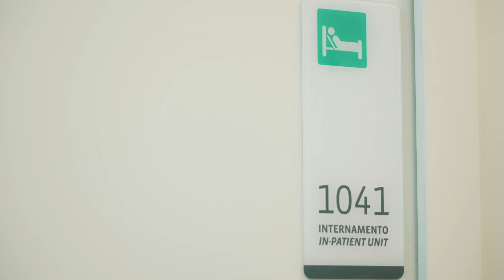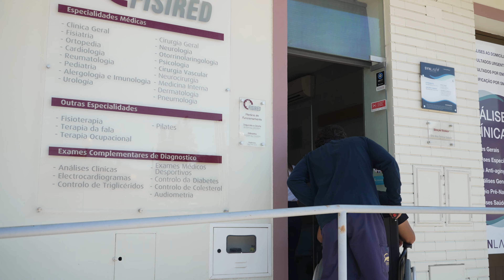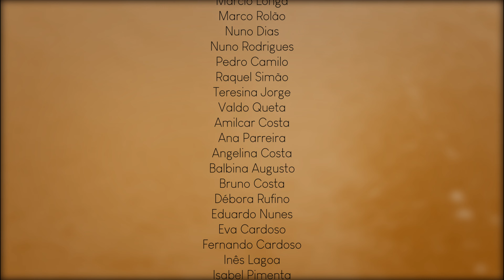SALVA-VIDAS | Ep. 01 - O Guarda-Vidas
Sobre a KURIAKOS PRODUÇÕES:
Produzimos e distribuímos conteúdos cinematográficos e televisivos, incluindo filmes, minisséries, videoclips, documentários, programas de entretenimento, programas infantis, concertos e eventos culturais ao vivo.